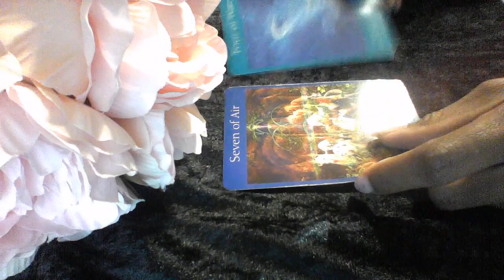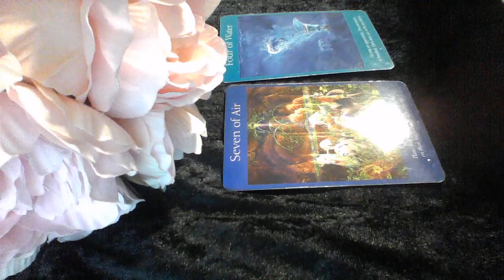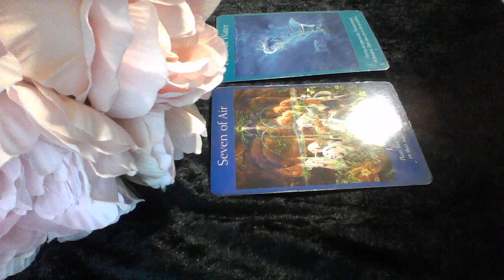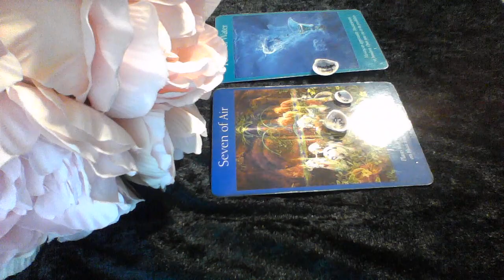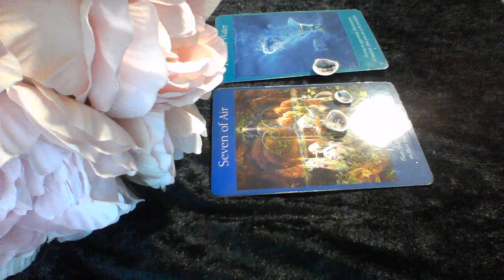ARIES RR OCT 17 2019 PLANS HAVE CHANGED; ALL I CAN SAY IS I MISS YOU